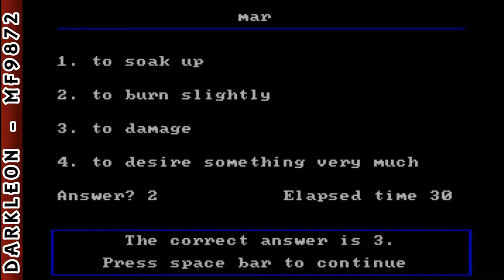Word Attack! © 1983 Davidson & Associates - PC DOS - Gameplay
DESCRIPTION
Word Attack! is a Miscellaneous game, developed and published by Davidson & Associates, which was released in 1983.